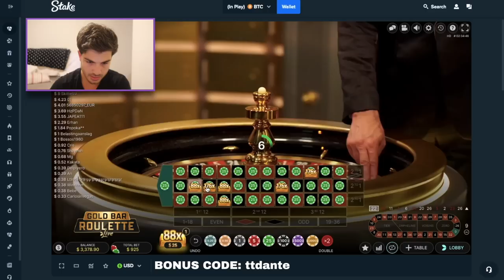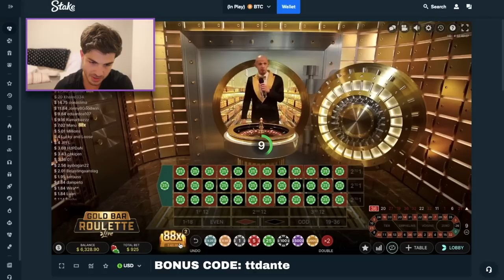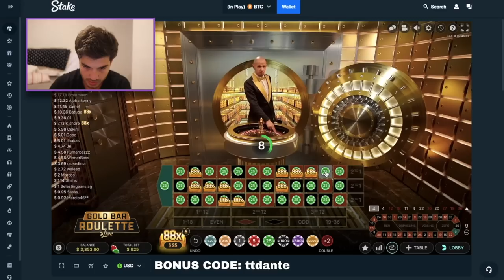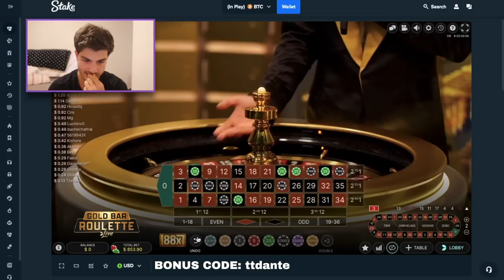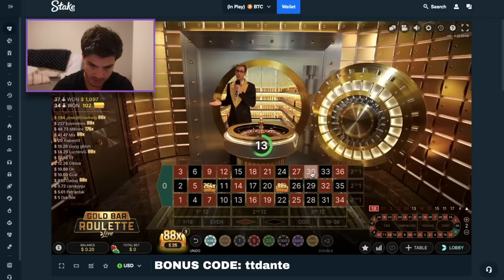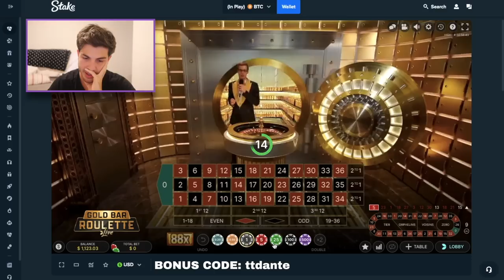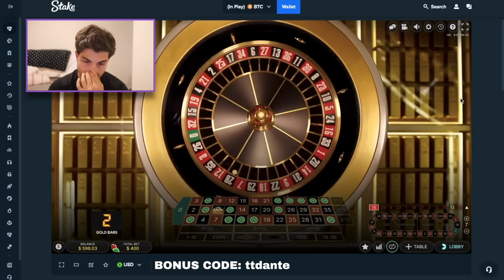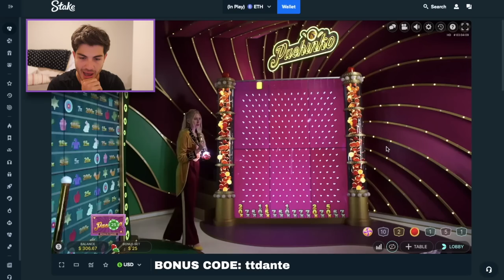My First Time Playing Gold Bar Roulette!!!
Todays Session: Gold bar roulette is finally here! In this video we took a look at it. Its a great game but we just need a better strategy!